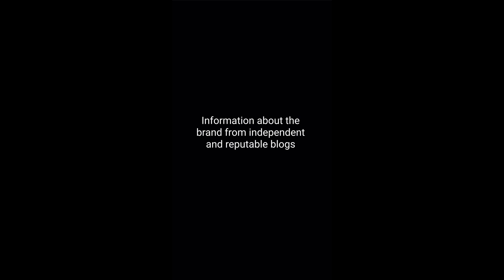How Do We Conduct Research On A Brand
Company history
The brand
The facts
Features and benefits
Primary and secondary objectives
Messaging